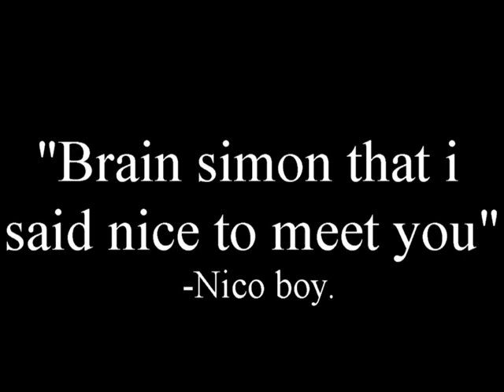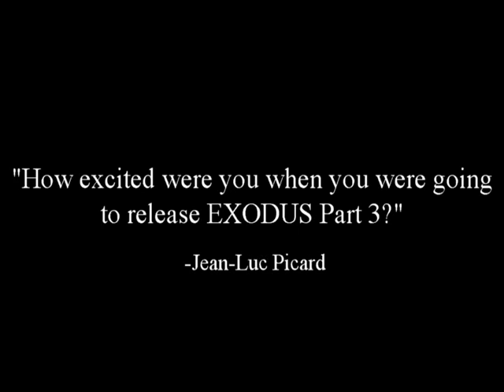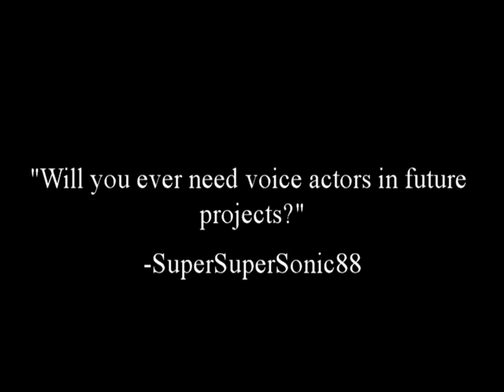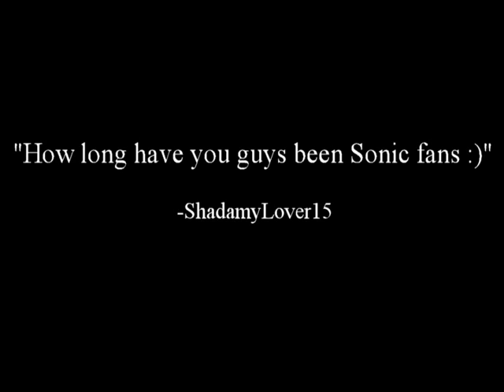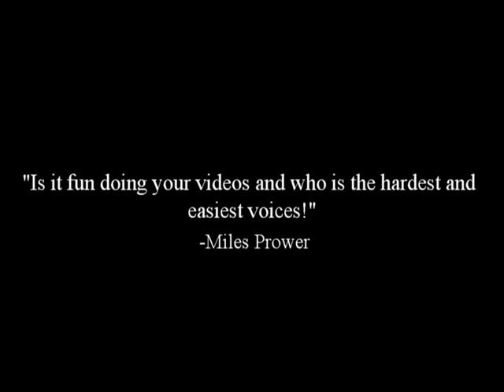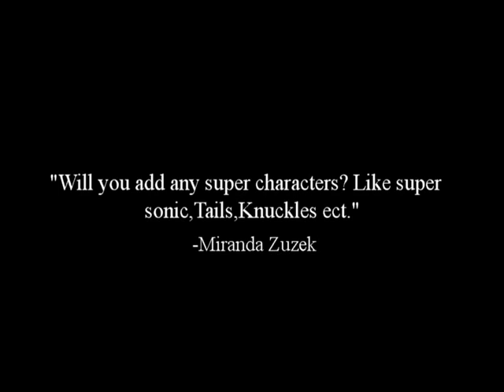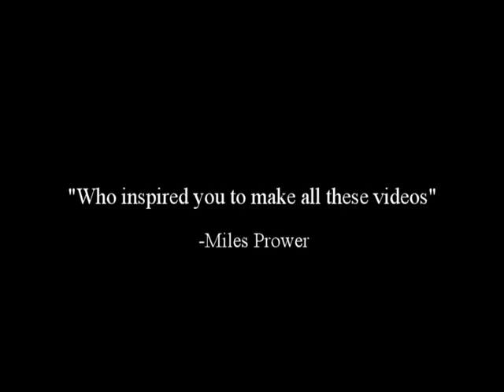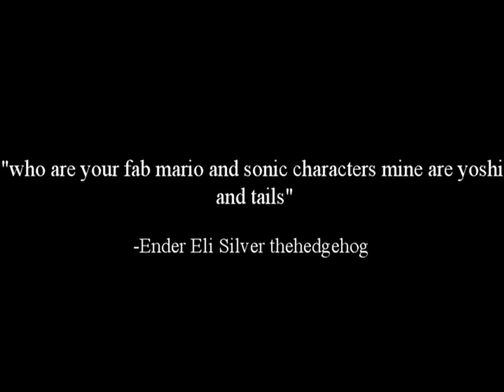Question and Answers with Brian and Simon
Hey everyone! Simon and I are here with the Q&A video! Sorry it's a little delayed, but it took an eternity to edit and upload since it's almost an hour. Hopefully we got to all your questions and answered them to your liking! :)